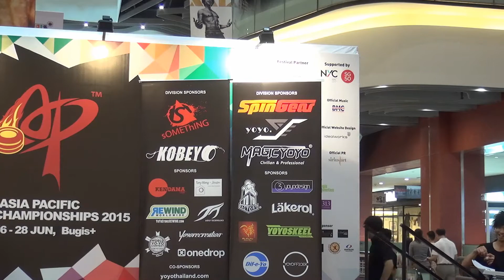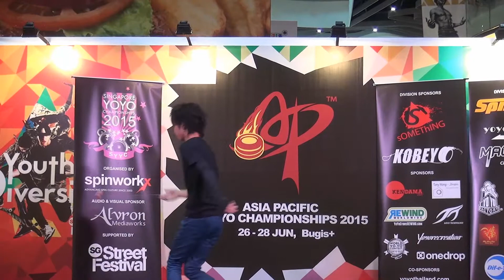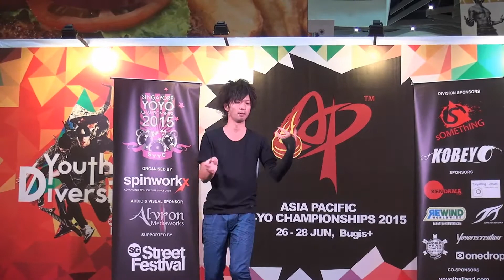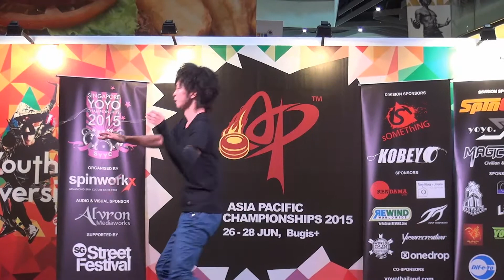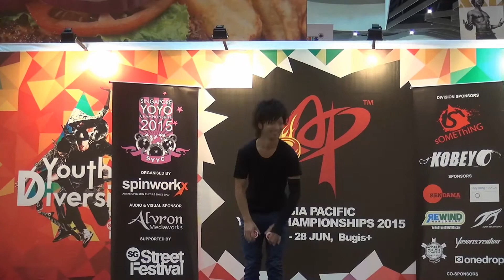2015AP Final 2A 06 Niitsuma Akio